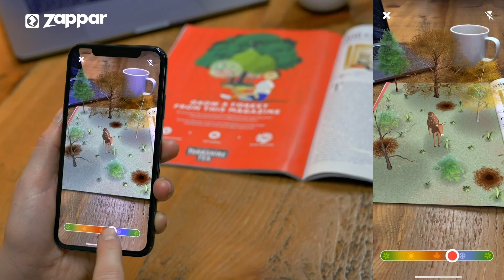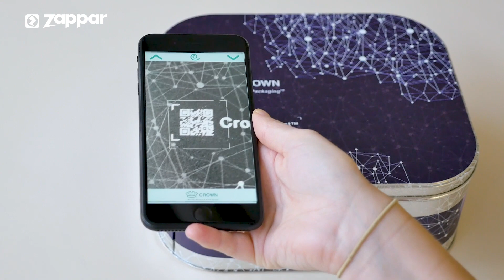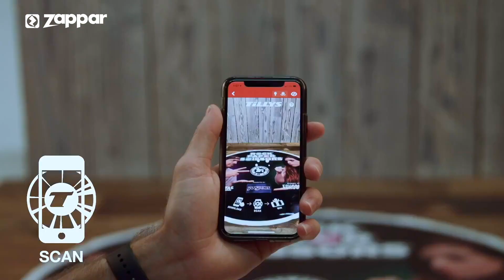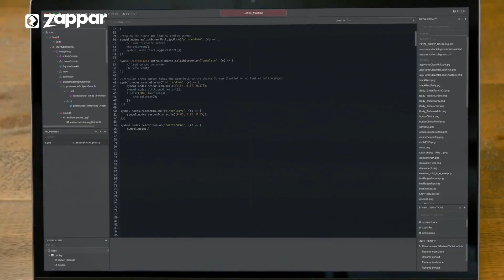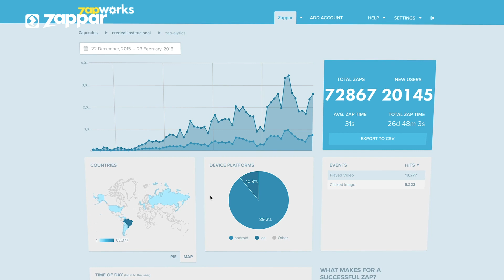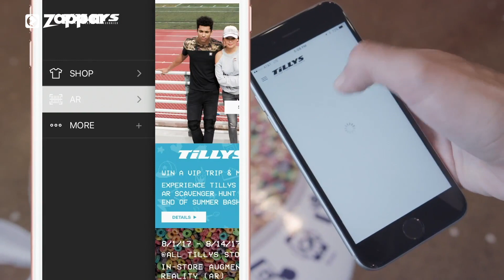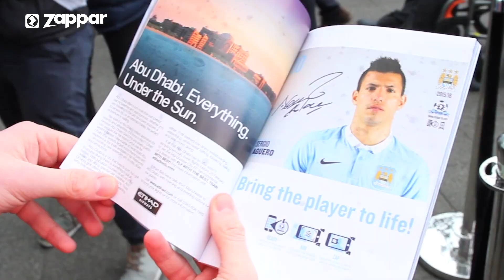The five layers of the AR ecosystem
Our CEO and Co-founder, Caspar Thykier, explores the current state of the AR medium and lays out the five key layers of information your brand or business need to know to get the maximum values out of AR.